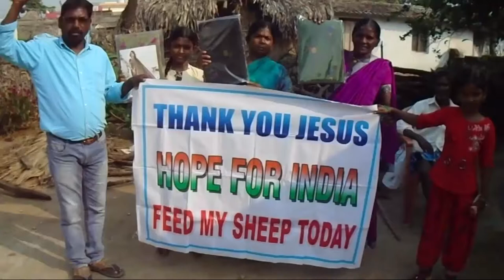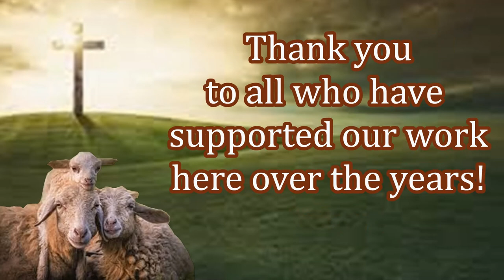New Believers in India!! New Bibles! Growing the Church!